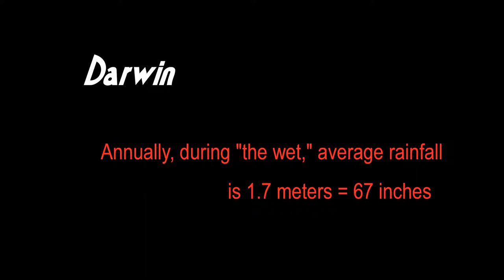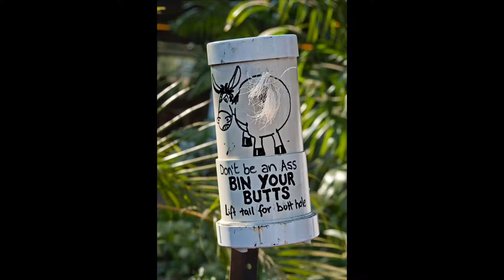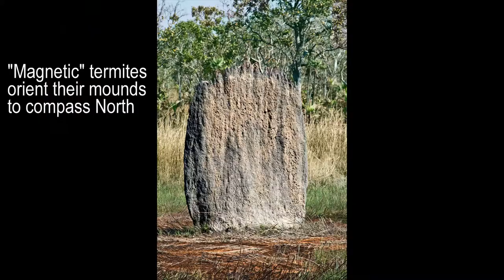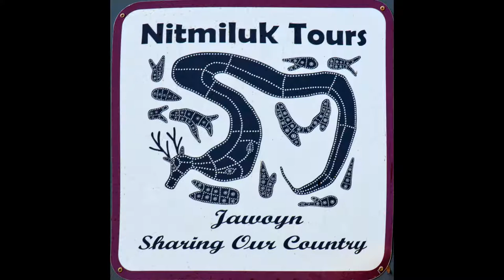2011 P- Northern Australia- Darwin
Darwin, at the tip of the Northern Territories, is lashed by tropical rains and cyclone. It is surrounded by spectacular National Parks, including Kakadu which borders on Arnhem Land, an aboriginal reserve. If immense salt-water crocodiles and birds are of interest . . . take a look